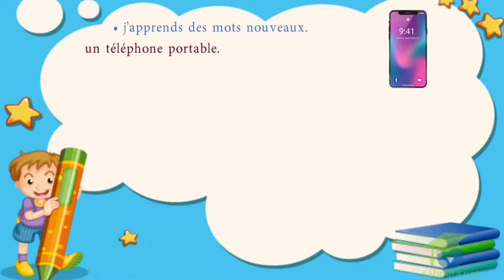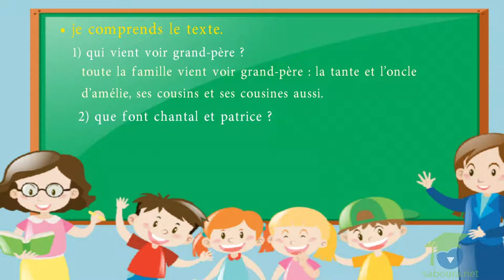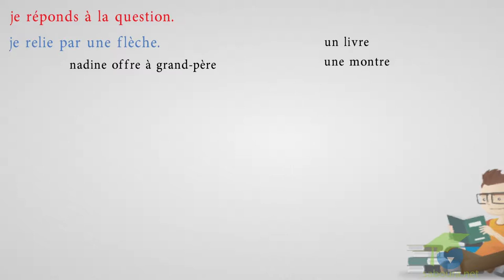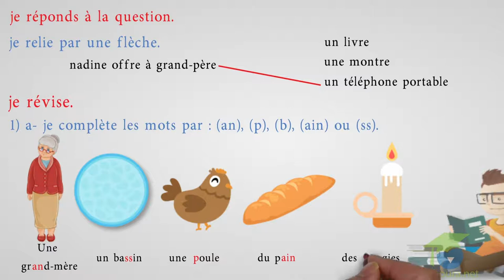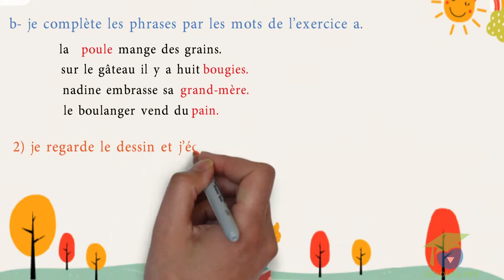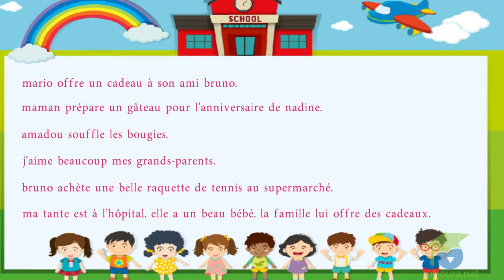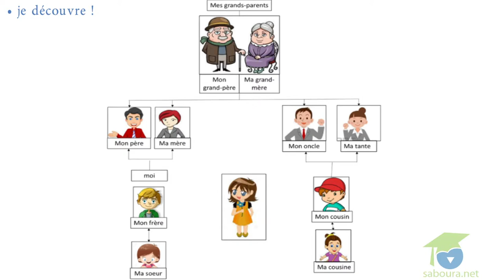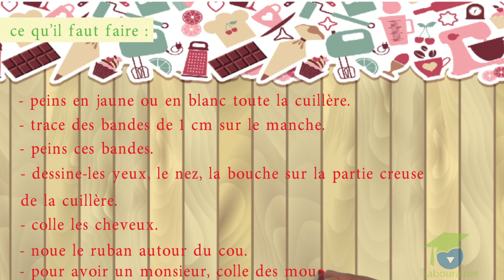Module 12 bonne fête ! journées 7 et 8